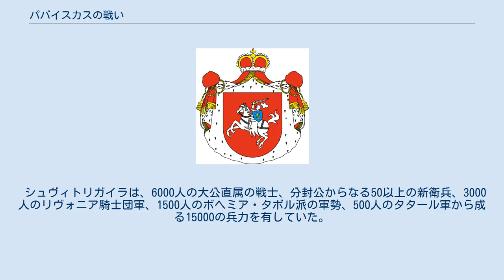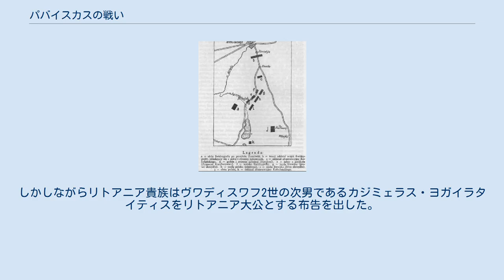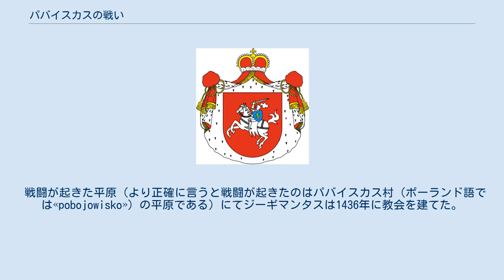パバイスカスの戦い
パバイスカスの戦いは、ジーギマンタス・ケーストゥタイティスとシュヴィトリガイラとの間で起きたリトアニアの内戦の段階で1435年9月1日に起きた最終的な戦闘である。
この戦いではジーギマンタスの軍勢が勝利をおさめた。
 1430年10月にリトアニア大公ヴィータウタス偉大公が死んだ。
リトアニア＝ルーシ系貴族はヴィータウタスの従兄弟にあたるシュヴィトリガイラを新たなる大公位につけた。
ポーランド・リトアニア合同の布告に従うならばリトアニア＝ルーシ国家の貴族は大公選出の際にはポーランドとの間で意見を調整させる義務があった。
 シュヴィトリガイラの兄であるポーランド国王ヴワディスワフ2世・ヤギェウォはヴィリニュスを訪れて弟を次期大公とする布告に同意した。
これと時を同じくして同年の秋にヴワディスワフ2世とシュヴィトリガイラとの間で、ヴィータウタス没後にポーランド貴族が1411年の和平を根拠にポジーリャ西部を占領したことに発する同地を巡る争いが勃発した。
シュヴィトリガイラはヴワディスワフ2世をヴィリニュスに拘禁してリトアニアはポーランドに属しないことを宣言してポジーリャ西部の返還を求めた。
最終的にヴワディスワフ2世を解放してポーランドへ帰国させるやシュヴィトリガイラは戦の準備を始めた。
シュヴィトリガイラはドイツ騎士団、ジョチ・ウルス、モルダヴィアとの間で同盟を締結し、神聖ローマ皇帝ジギスムント・フォン・ルクセンブルクからリトアニア＝ルーシ国家の王号を得るという約束を取り付けることで同国との結び付きも深めた。
1431年にポーランドとリトアニア＝ルーシとの間で戦闘が勃発した。
ヴワディスワフ2世率いるポーランド軍はヴォルィーニに遠征してヴォロディームィル＝ヴォルィーンシキーを占領してルツクを包囲した。
だが、ルツクの城塞への襲撃は不成功に終わり、ドイツ騎士団がポーランドへ侵入したことからヴワディスワフ2世はシュヴィトリガイラとの間で2年間の休戦を結ぶことを余儀なくされた。
 シュヴィトリガイラが己の支配権を確立するためにリトアニア貴族に頼ったのと同じくルーシ貴族に頼ったことは、 1413年の合同で特権を与えられていたリトアニア貴族の間に不満を呼び起こすこととなった。
1432年にリトアニア貴族はポーランド貴族の支援のもとでクーデターを行い、結果、ヴィータウタスの弟であるジーギマンタス・ケーストゥタイティスが新大公となることが宣言された。
リトアニア貴族はジーギマンタスを承認したが、ルーシ貴族はシュヴィトリガイラを支持して«ルーシ大公»の地位に据えた。
これによりリトアニア＝ルーシ国家リトアニア大公国とルーシ大公国に分裂する羽目になった。
戦闘は同年の12月8日にアシュマニ付近にて勃発してポーランド＝リトアニア軍を主力とするジーギマンタスがシュヴィトリガイラ軍を撃破した。
 1433年の1月から2月にかけてリヴォニア騎士団と同盟したシュヴィトリガイラ軍はリトアニアの地を徹敵的に荒らし回った。
同年の夏にシュヴィトリガイラ＝リヴォニア騎士団の連合軍は再びリトアニアを荒廃させてジーギマンタスが有する東方領土の都市を占領した。
1434年にジーギマンタスは、カトリックのリトアニア貴族と正教徒のルーシ貴族を同等に扱うという特権を公布することでシュヴィトリガイラ側にいる幾つかのルーシ貴族を自営に寝返らせた。
翌1435年にシュヴィトリガイラは最終決戦を行うことを決めた。
 戦闘図 シュヴィトリガイラとジーギマンタスの軍勢は1435年の8月29日から30日にかけてシュヴェントイ川のヴィルクメルゲにて邂逅して9月1日に決定的な戦闘が行われた。
 シュヴィトリガイラは、6000人の大公直属の戦士、分封公からなる50以上の新衛兵、3000人のリヴォニア騎士団軍、1500人のボヘミア・タボル派の軍勢、500人のタタール軍から成る15000の兵力を有していた。
この混成軍は、シュヴィトリガイラ、その甥にあたるジーギマンタス・カリブタイティス、リヴォニア騎士団総長フランク・キルスコルフの3人の指揮官が率いることとなった。
3人の中で軍事的能力を有していたのはフス戦争に参加した経験のあるジーギマンタス・カリブタイティスのみであった。
 他方、ジーギマンタス・ケーストゥタイティスは5000人のリトアニア軍を動員して息子のミーコラスに指揮権を委ねた。
ポーランドはヤクブ・コビランスキイを長とする4000~...